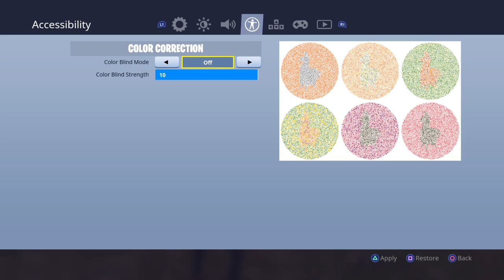Game game game!Trying vibration*_* nutty playz!